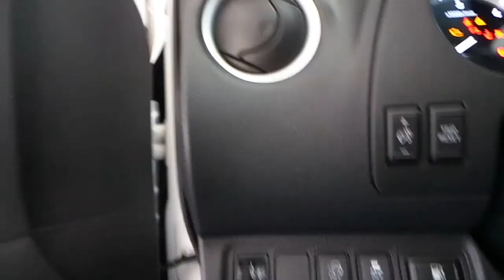Nissan Navara Arka metal tampona sesli park sensör uygulaması